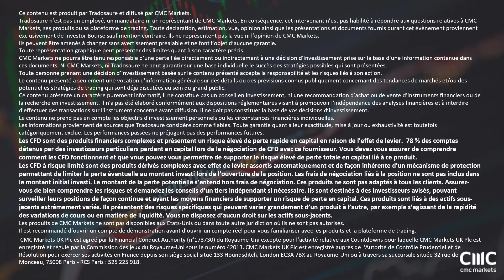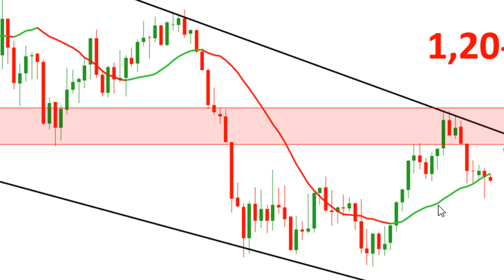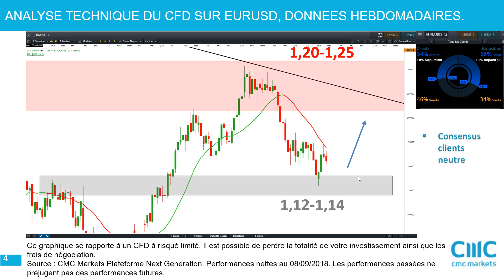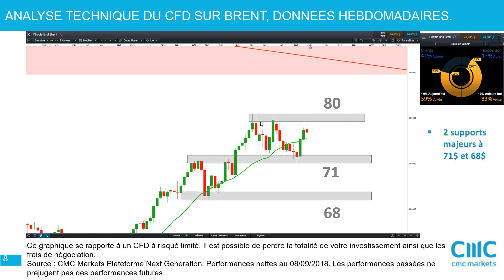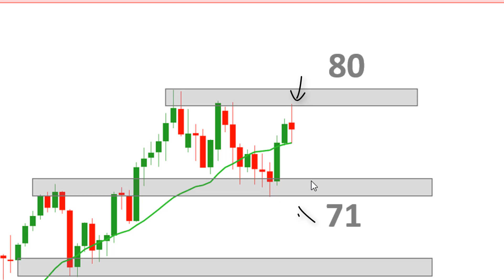BRENT: Analyse technique et stratégies [09/09/18]